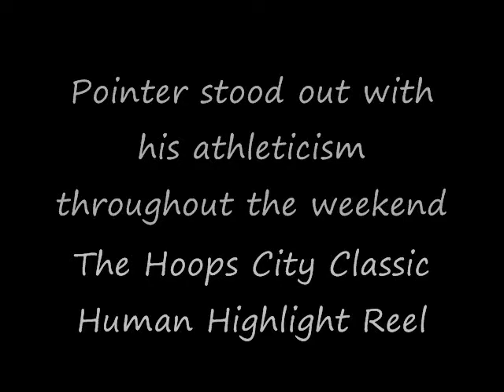Dominique Pointer Puts on a Show at the Hoops City Classic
Dominque Pointer, 2010 basketball recruit, puts on a show at the Hoops City Classic in Shawnee, Kansas. TheShiver.com